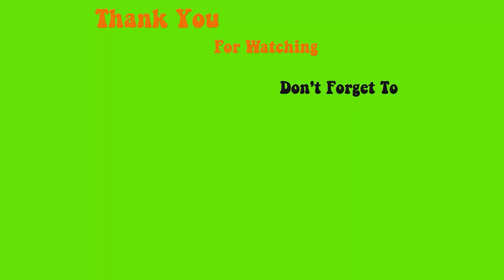Cách lấy và Đắp bột căn bản, Fullset Sasic Thường - Phong Tran Nails